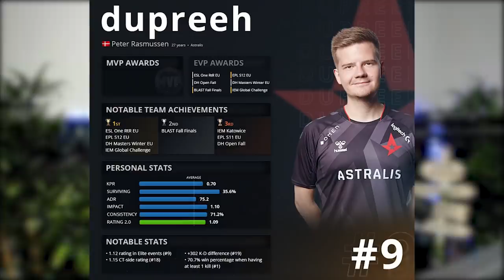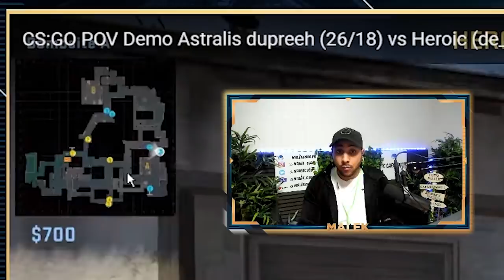DUPREEH MEILLEUR SUPPORT AU MONDE ANALYSE PRO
Dupreeh joueur d'astralis classé 9ème top HLTV 2020, analyse pro.